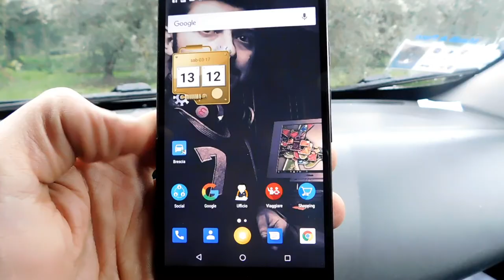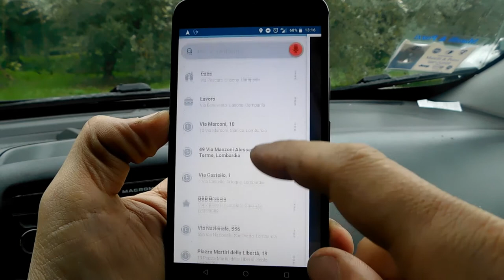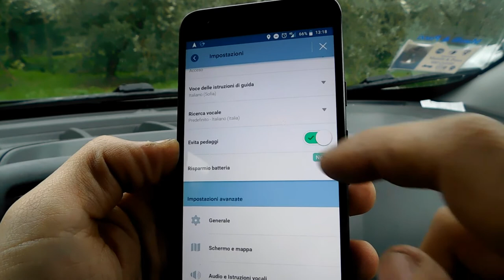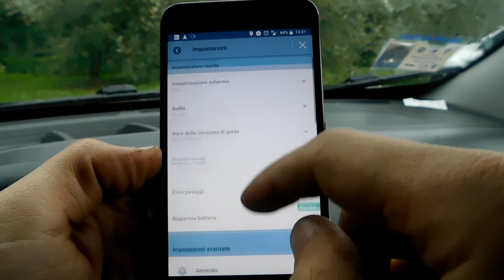Google Maps o Waze? Quale usare? Io li uso entrambi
Visto che la rubrica delle app vi piace, in questo vi propongo altre due app che riguardano la categoria navigatori che io utilizzo ogni giorno la dove ognuno di loro sostituisce le funzioni dell'altro. Ovviamente, disponibili sia per Android e sia per